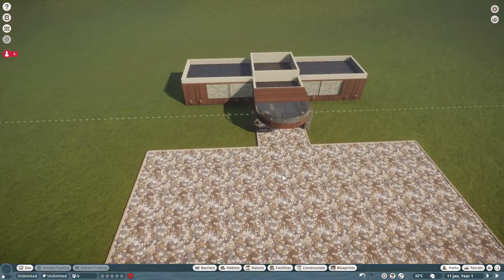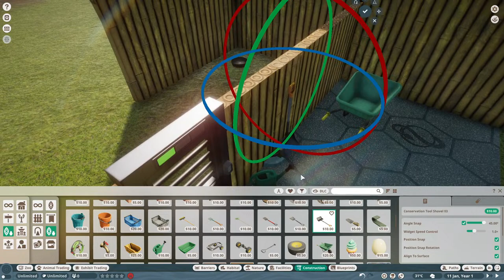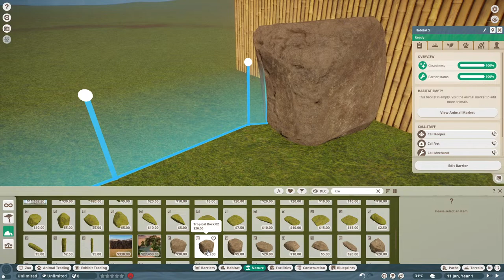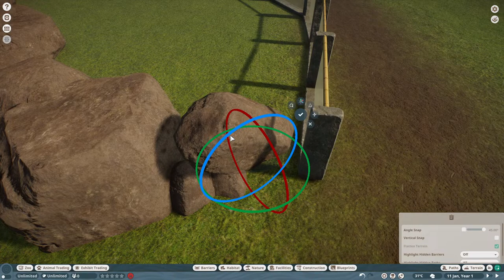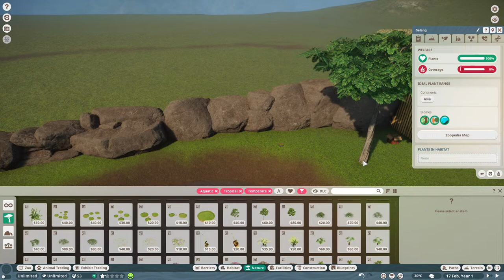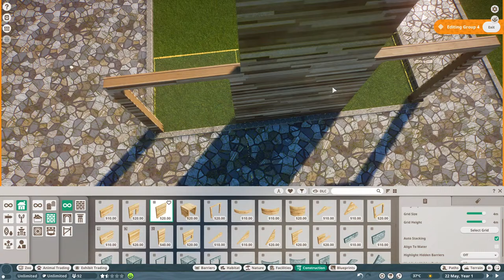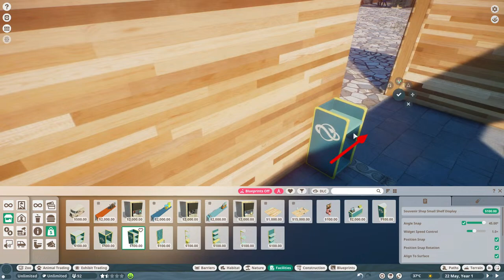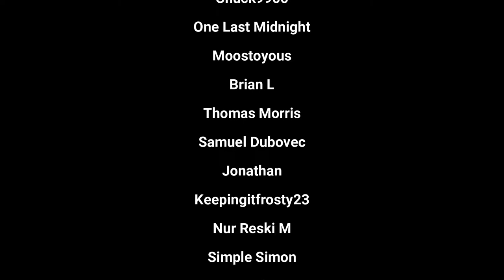Planet Zoo - The old save has left the planet... Its time to start all over....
Livestream schedule:
Wednesday 20:00 CET - YouTube livestream
Friday 19:00 CET - YouTube livestream
Sunday 19:00 CET - YouTube livestream